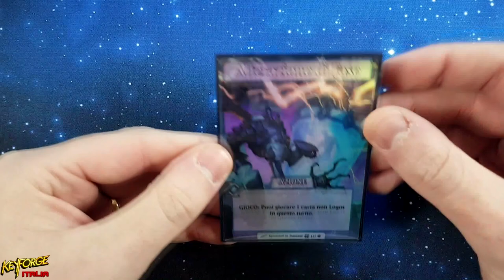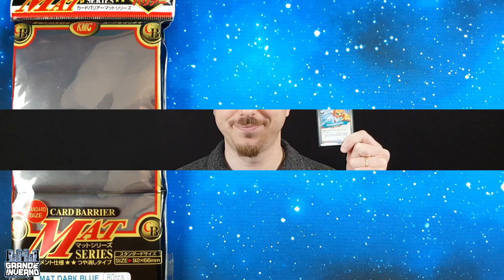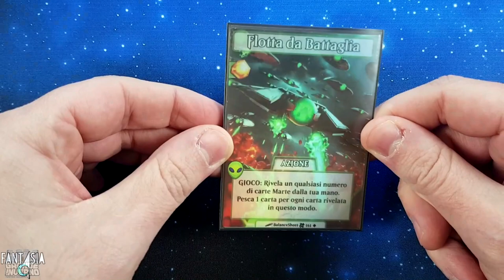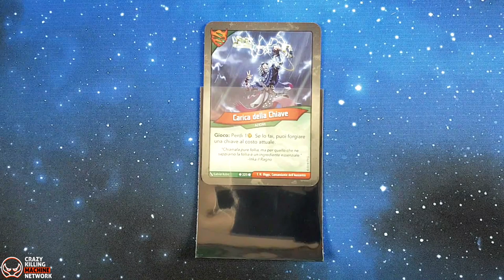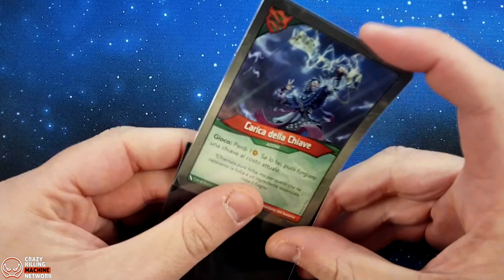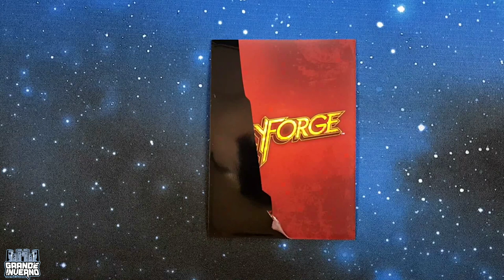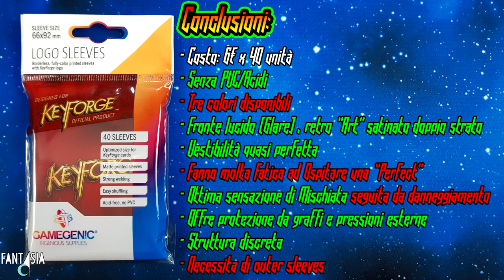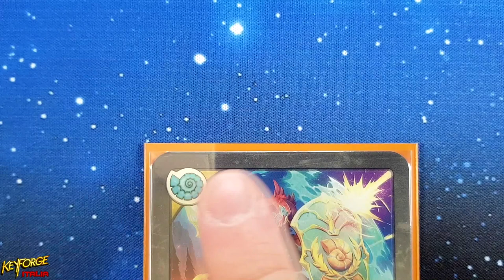BUSINE PROTETTIVE - Quali sono le migliori? - [Card Sleeves #1]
Signori, proteggere le proprie carte è importante, ma sapersi orientare in un mondo pieno zeppo di marche e sottomarche, come essere sicuri di aver fatto la scelta giusta? In questo primo video della rubrica "Card Sleeves"  tratteremo quattro tipologie di bustine protettive, e vedremo quali saranno le più adatte alle esigenze di dei forgiatori, che sono appena arrivati sul Crogiolo. Buona visione!

Si ringrazia Michele di Francesco per aver partecipato alla realizzazione di questo video.

Potete trovare i prodotti trattati nel video qui:
- Kmc Card Barrier Mat Series
- Ultimate Guard Matte Supreme Ux: Disponibile in negozio, al prezzo consigliato, presso la fumetteria Grande Inverno